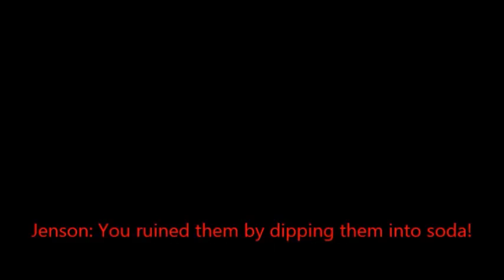Nascar Shenanigans 17 teaser!!! Tony and Jenson in the battle of soda cookies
This is a teaser for the 17th edition of Nascar Shenanigans which will be 10 minutes long!!!